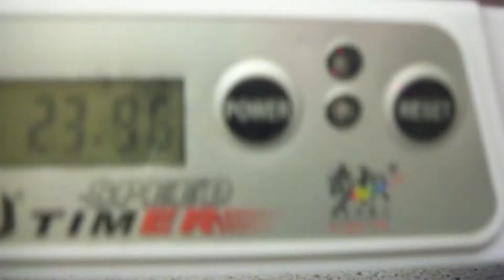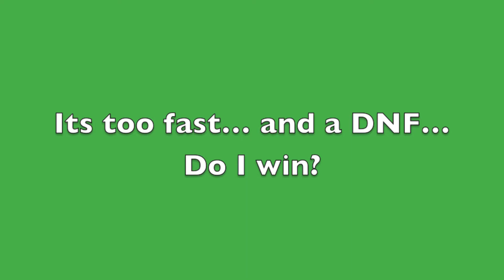GIR385 Challenge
The challenge was to solve 3 cubes in as close to 30 seconds as possible without seeing the timer. The first one, I got a DNF, and since I had to do it twice, I don't quite count the second, since I knew I had to solve a bit slower...